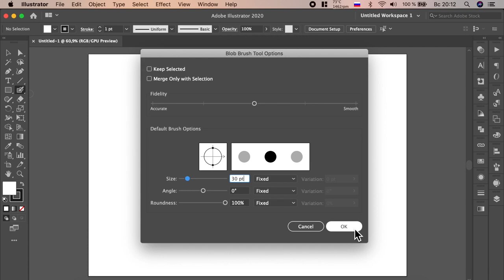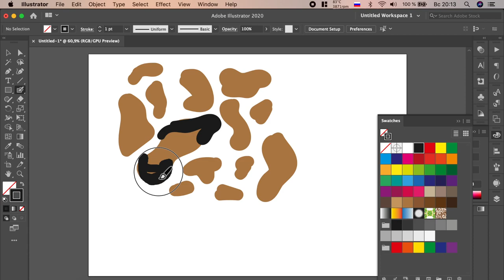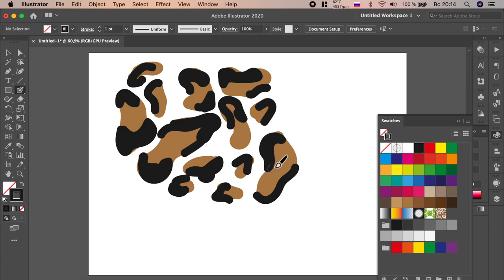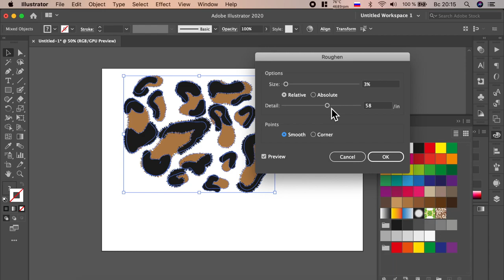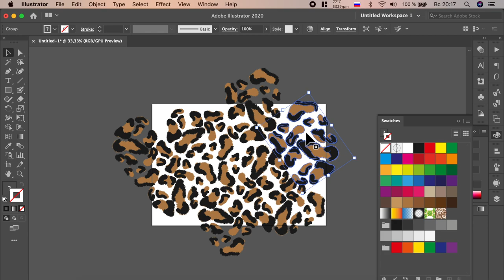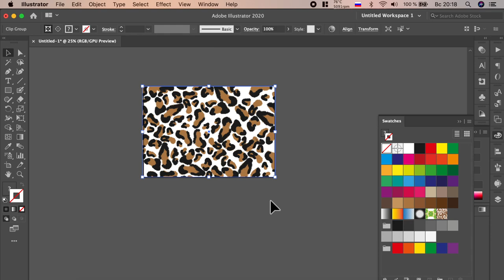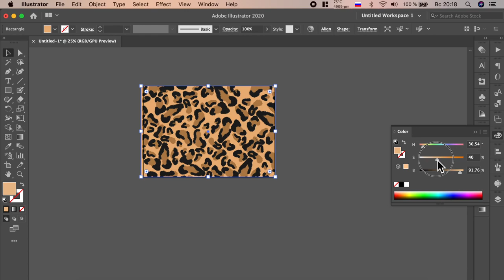How to create leopard pattern in Adobe Illustrator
This is tutorial shows how to create Leopard print in Adobe Illustrator. Use such tools:  Rectangle Tool, Bob Blush Tool, Roughen effect.